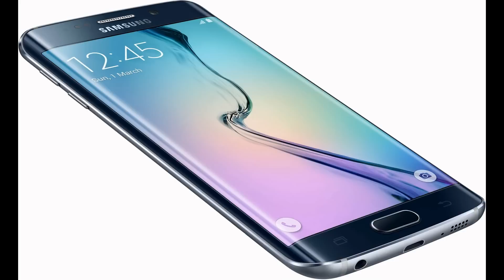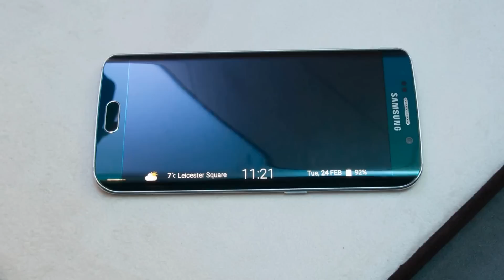Samsung Galaxy S6 Edge Review - Hybiz.tv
Samsung Galaxy S6 Edge Review Specs & Features  - Hybiz.tv